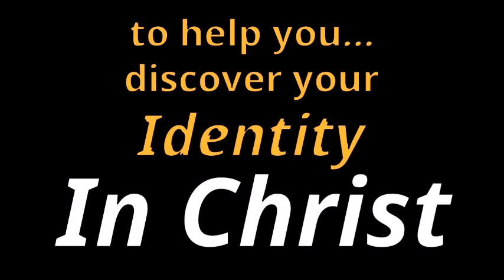"Bearing the Family Likeness #3" Pastor Gary Cortese, Beacon Hill Byron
Wednesday, February 10, 2021 - Your mind needs to be constantly renewed if you want more of God (Eph 4:20-24, Col 1:13).  We have to purpose to seek the things above (Col 3:1-2).  Only one in four groups in the Parable of the Sower were producers (Mark 4:13-20); choose to be a 25 Percenter!